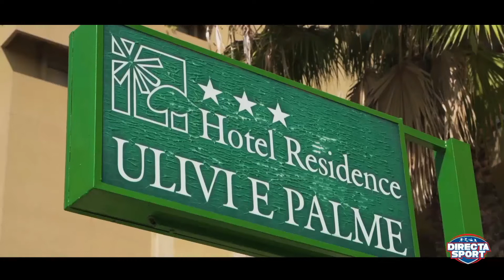Volley – Fin. Terr.le Coppa Italia S3M FIPAV Cagliari – G.S. Aquila - Cus Blu (2-1)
Domenica 20 giugno, ore 10, palaLongino, Cagliari
immagini di Andrea Farris, commento di Matteo Piga